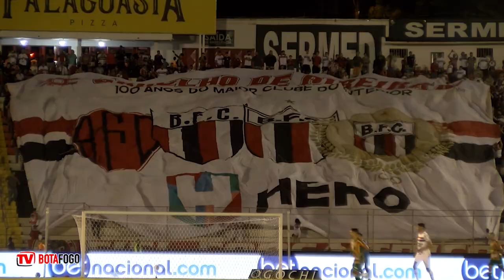BASTIDORES - Botafogo 1x0 Sampaio Corrêa - Brasileiro Série B